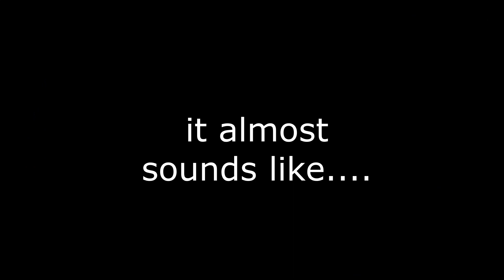FNF Disassembler sounds like...